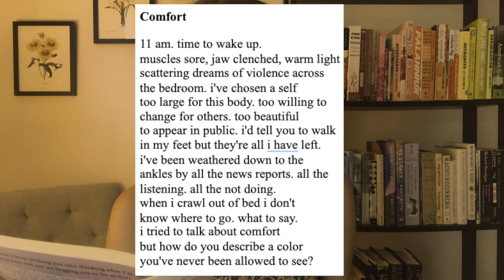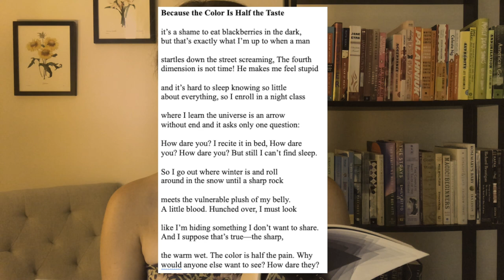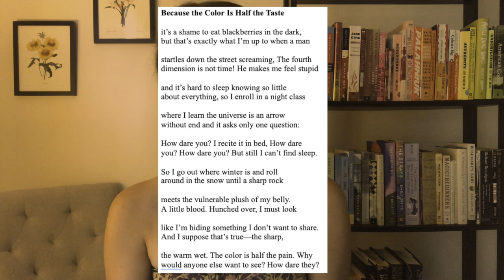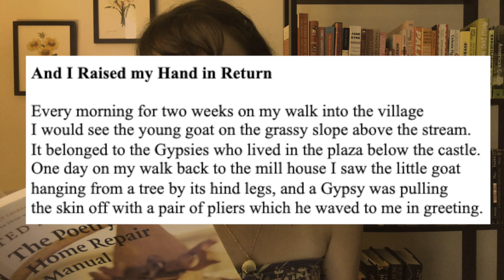How To Title a Poem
MY NEW POETRY CHAPBOOK, GHOST HOUSE